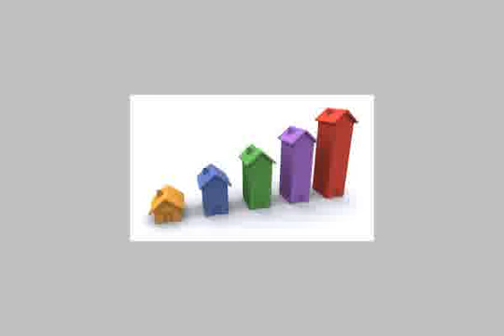Fully Furnished Apartment for rent in Rehab City Cairo Real Estate - mlseg.com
- Rehab City - Egypt Real Estate |    Greater Cairo |    New Cairo Fifth District |     Furnished Apartment For Rent